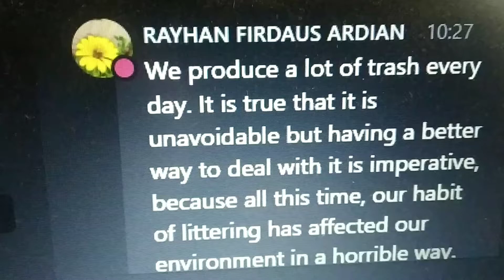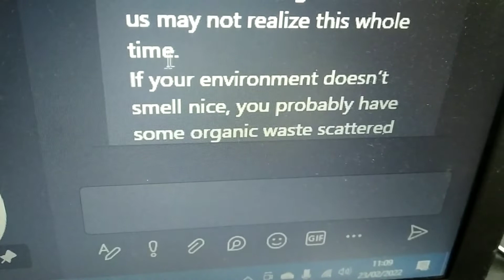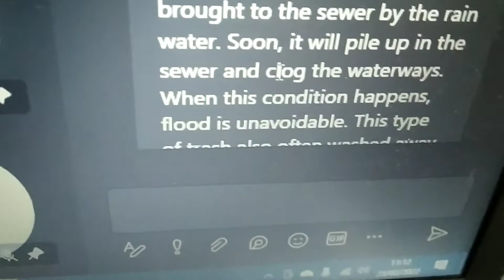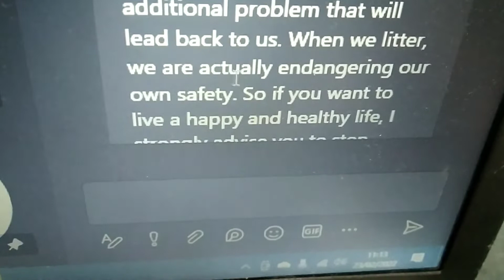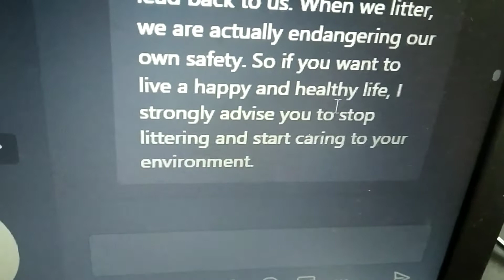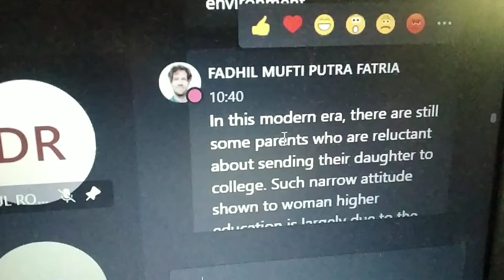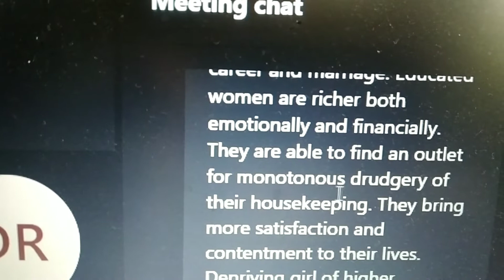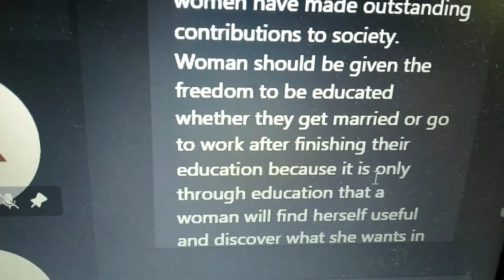HortatoryText LearnEnglish from translating the text thx for liking n subscribing it